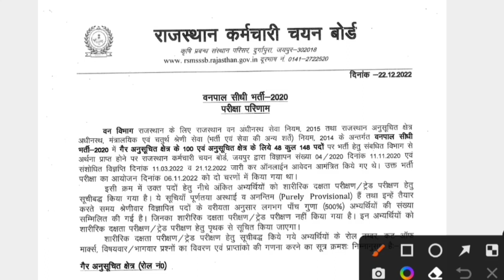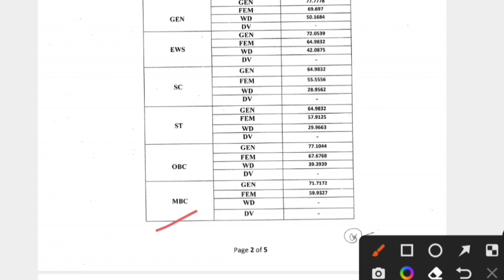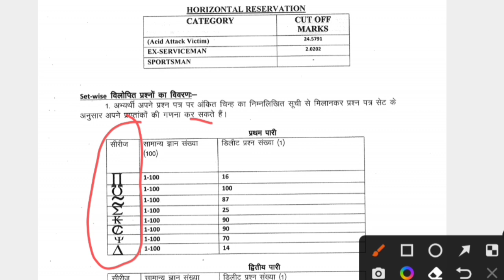वनपाल भर्ती रिजल्ट जारी / Rsmssb forestguard result 2022 / vanpal cut off / vanpal result 2022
1st NEWS EXAM 👆

वनपाल 1st Shift Answer Key | Vanpal 1st Shift Paper Solution | Vanpal Exam 2022 | Gk Trick

vanpal vanrakshak question answer
today exam answer key
vanpal model paper 2022
vanpal paper solution

11Dec shift 1 | vanpal vanrakshak paper | vanpal answer key | वनपाल वनरक्षक पेपर | सम्पूर्ण हल
Vanpal answer key 2022 | वनपाल paper Solution | 11dec , 2022 1st Shift | Vanpal Paper2022

RSMSSB Vanpal Answer Key 2022 | वनपाल Answer Key | 06 Nov, 2022 1st Shift |
RSMSSB Vanpal Answer Key 2022 by Rajasthan Subordinate & Ministerial Services Selection Board (RSMSSB) 2022.

Vanpal Paper Solution | Vanpal Answer Key 2022 | 6 November 1st Shift Paper | Vanpal Paper ans key